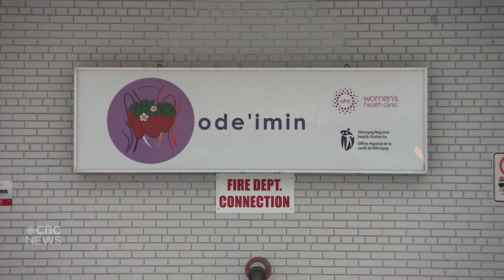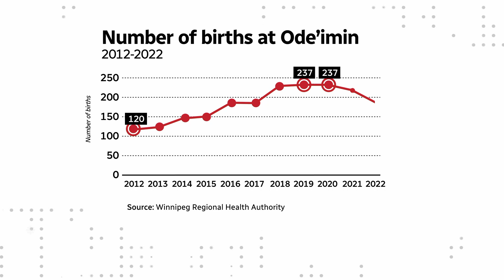Birthing centre operating 50% below target levels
It's been open for more than a decade but Winnipeg's multimillion-dollar birthing centre has not been able to reach anywhere close to its intended target levels.